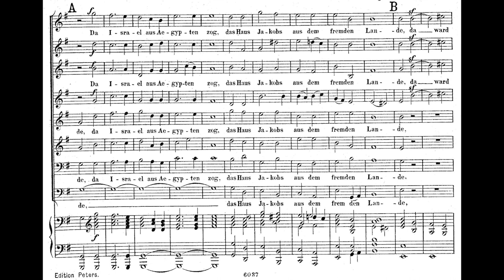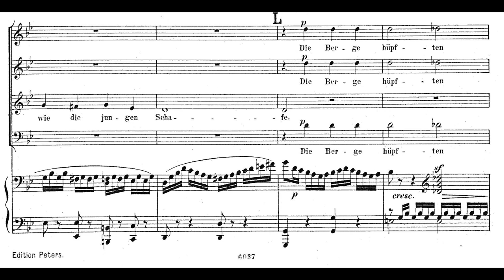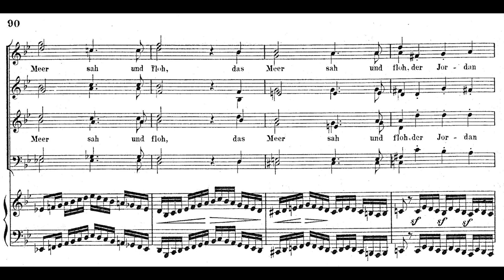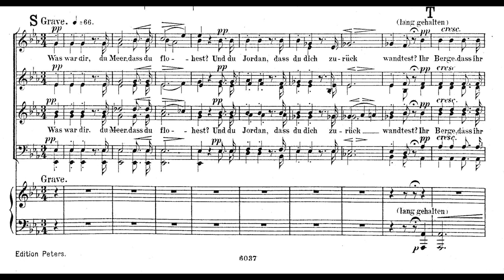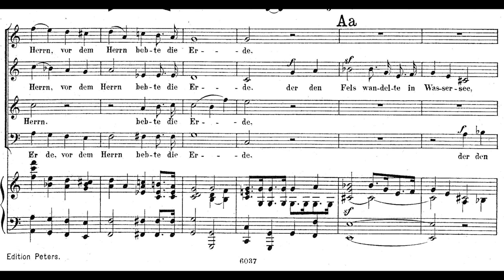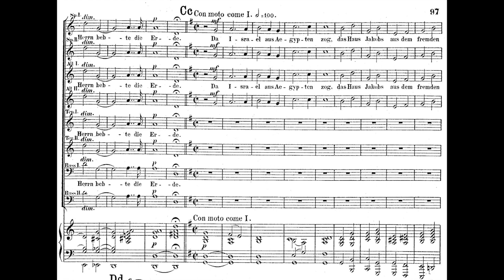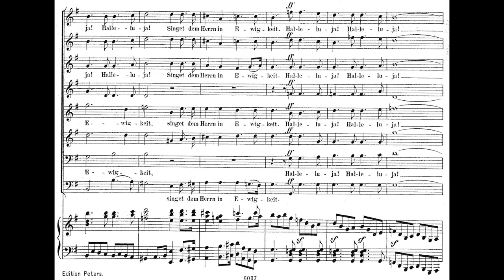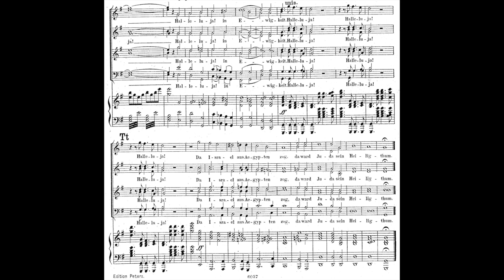Mendelssohn - Psalm 114 : Da Israel aus Ägypten zog, Op.51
1. Da Israel aus Aegypten zog
2. Das Meer sah und floh
3. Was war dir, du Meer
4. Vor dem Herrn bebte die Erde

composed in 1839, dedicated to Der Maler J.W. Schirmer in Düsseldorf.

Performers : Kammerchor Stuttgart, Frieder Bernius, Bremen German Chamber Philharmonic.